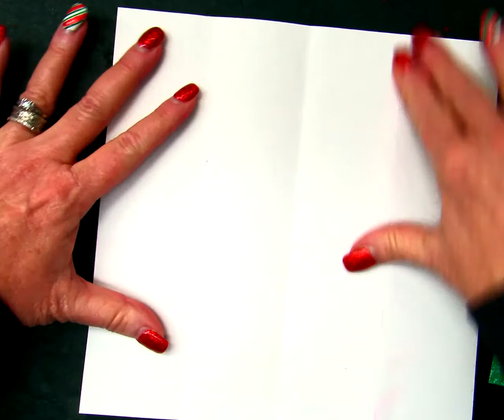Judy Chicago 2